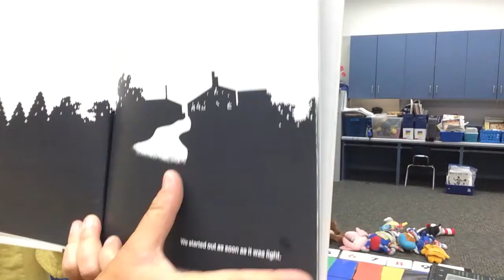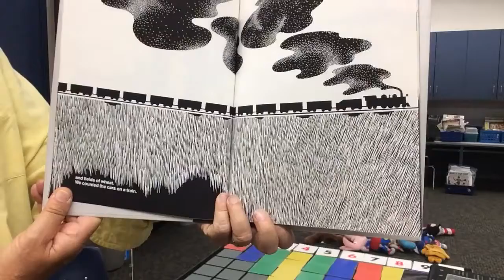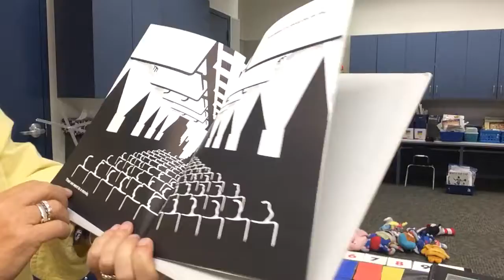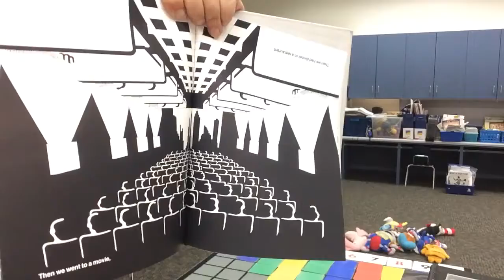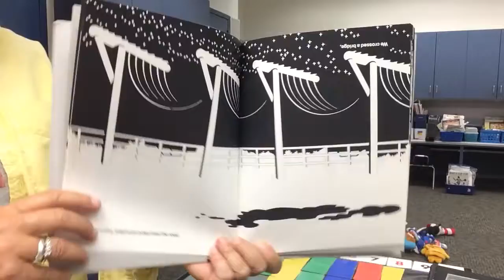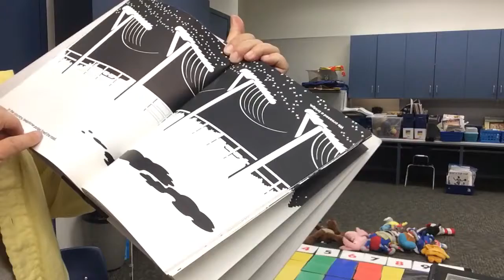Round trip Book - Fun with Mrs. Farley